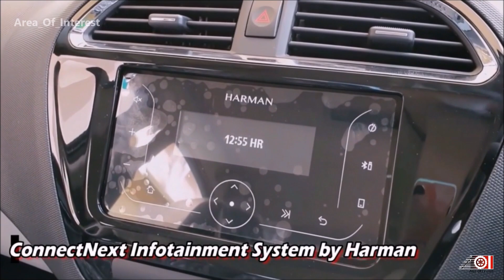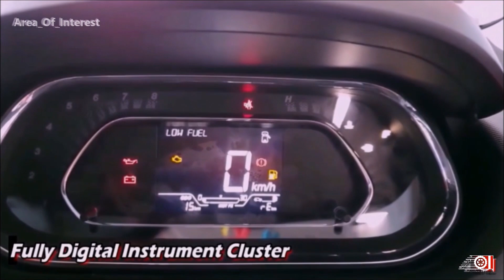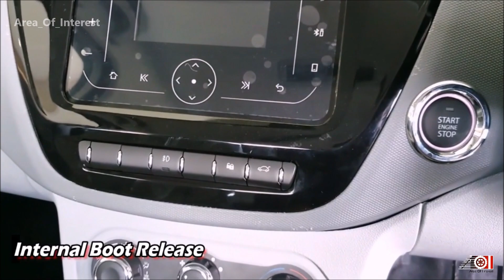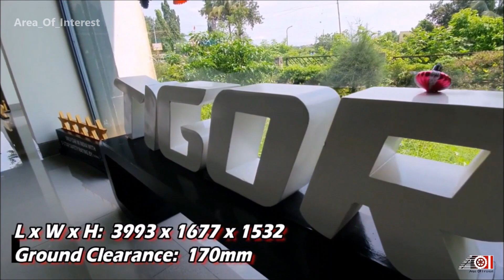New Tata Tigor XZ BS6 Facelift (2nd Top Model) l On Road Price List l Mileage | Features | Specs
2020 Tata Tigor BS6 XZ variant video review is here! 2020 Tata Tigor XZ BS6 is 2nd top model in Tata Tigor BS6 lineup and sits between the 2020 Tigor XT BS6 and 2020 Tigor XZ+ BS6. Sub 4-metre compact sedan in India is on high demand and New Tigor BS6 2020 is also one of the most famous compact sedan in India! 2020 Tigor BS6 XZ rivals the 2020 Hyundai Xcent BS6, 2020 Maruti Suzuki Dzire BS6, 2020 Honda Amaze BS6 and 2020 Ford Aspire BS6. New Tata Tigor Facelift BS6 XZ variant gets halogen headlamps, halogen front foglamps, chrome front and rear garnish, 14” steel wheels with wheel covers, split tail lamps with LEDs, rear parking sensors, etc. New Tata Tigor BS6 Facelift XZ interior gets black offwhite dual tone interior theme. 2 DIN audio system is present with Bluetooth and FM/AM connectivity. Auto AC is present. Front seats gets adjustable head restraints while the rear seats gets fixed headrestraints. Powering the 2020 Tigor XZ BS6 Facelift is the 1.2L 3 cylinder petrol engine with MT or AMT option. 2020 Tata Tigor BS6 facelift on road price list is mentioned in the video. New Tata Tigor BS6 mileage also mentioned in the video. Featuring in the video is New Tigor BS6 facelift XZ model white colour MT. Watch the video for more information about the New Tata Tigor sedan BS6 XZ model white colour.